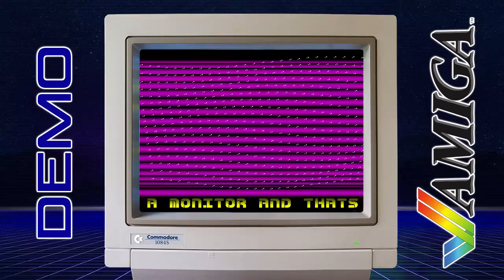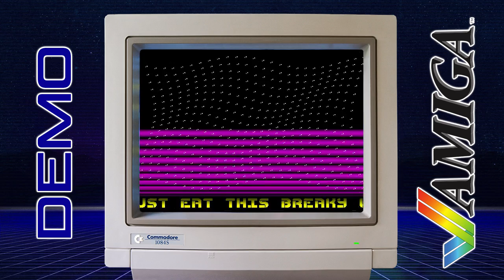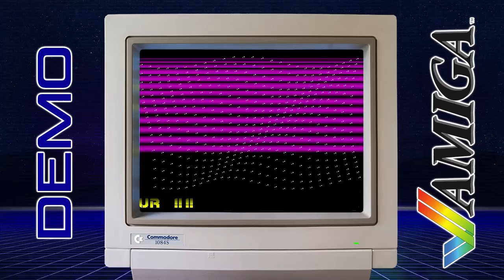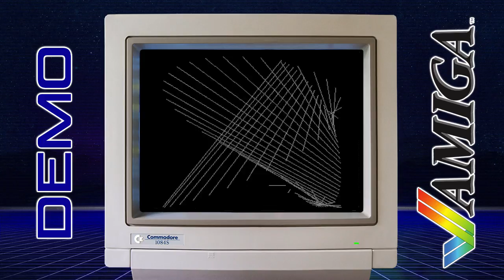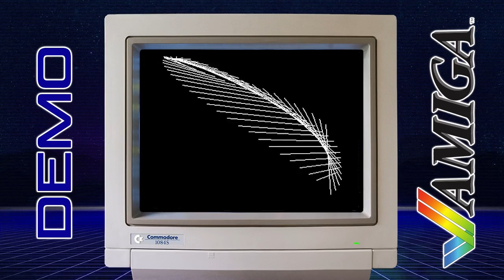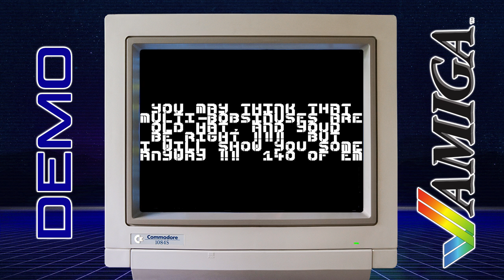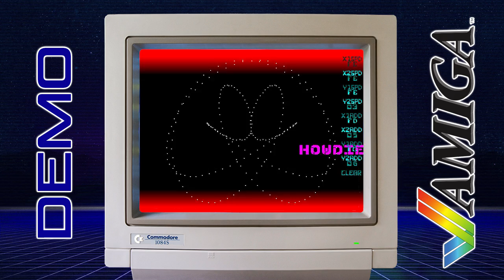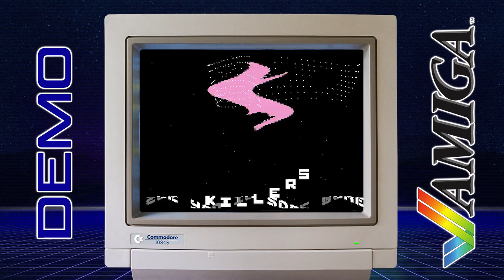Killers - Megademo - Amiga Demo - HD Quality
Killers - Megademo

The Main Event '91

The Main Event 1991 was held in Rotherham, England by Digital for the amiga scene. Originally announced as a Magnetic Fields party, but in the mean time Magnetic Fields reformed into Digital.